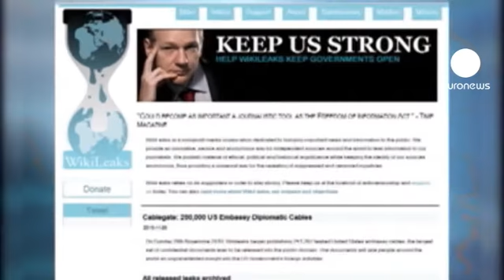Extradição de Julian Assange avaliada hoje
A eventual extradição para a Suécia de Julian Assange, o fundador do site WikiLeaks, vai ser avaliada esta segunda-feira por um juiz londrino.

Em liberdade condicional no Reino Unido, Assange enfrenta um pedido de extradição da Suécia, onde duas mulheres o acusam de violência sexual.

Os seus apoiantes consideram que uma eventual extradição para a Suécia pode dar origem a uma outra extradição para os Estados Unidos, onde corre o risco de ser acusado de divulgação de documentos secretos.